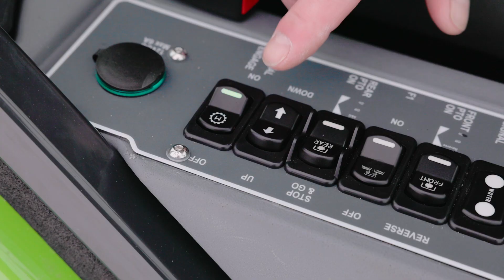City Ranger 2260 - Schneefräse (DE)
Unsere Schneefräse bietet mehr Power für die Schneebeseitigung.

In Kombination mit der Motorleistung des City Ranger 2260 sorgt die Schneefräse für eine einfache und mühelose Beseitigung großer Schneemassen. Durch das Schleuderprinzip ist sie für einen Einsatz bei großen Schneemengen in Verbindung mit beengten Platzverhältnissen gedacht.